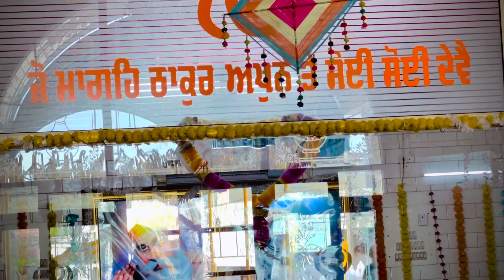ਸਾਖੀ ਭਾਈ ਗੌਰਾ ਜੀ || SantHardev Singh Ji Sanaur || Sunday Diwan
Gurudwara Har Sangat Sahib Sanaur
SANT BABA HARDEV SINGH JI SANAUR WALE